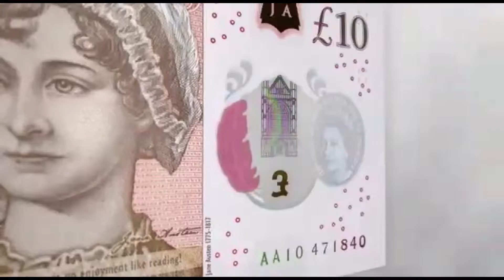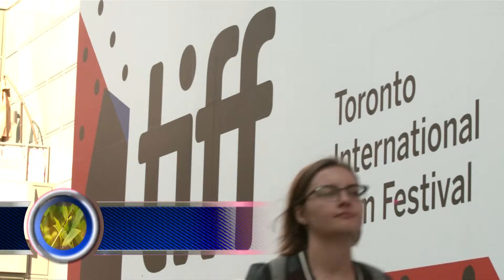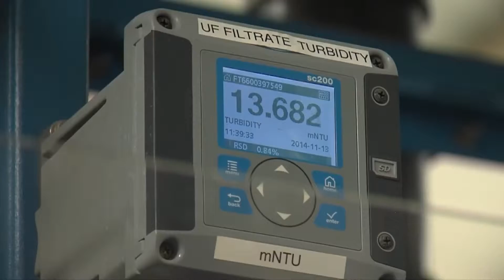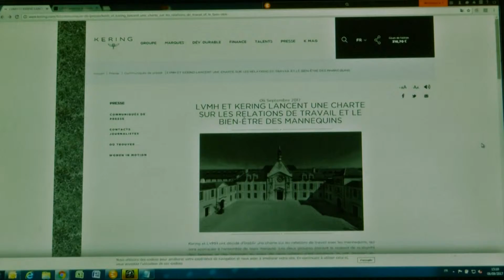Từ Thái Nguyên nhìn ra thế giới 15/9